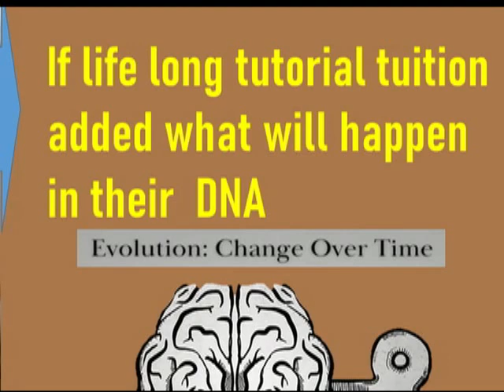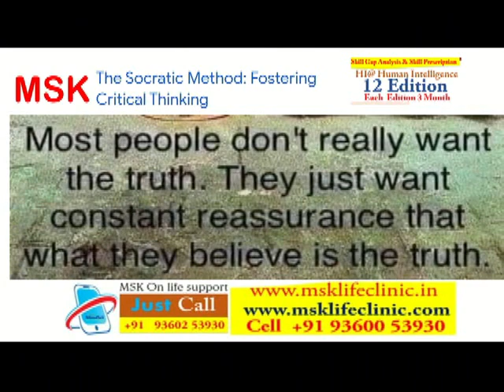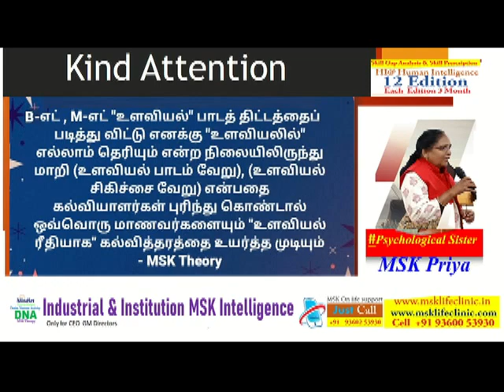பணம் வரவில்லை money gab analysis என்றால் நீங்கள் என்ன செய்ய வேண்டும்